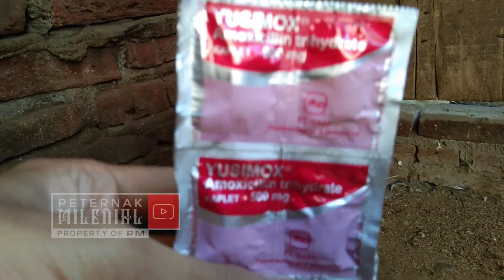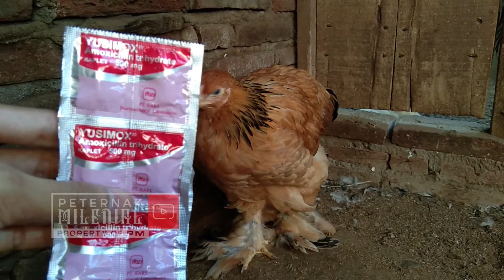OBAT WAJIB ADA DI KANDANG !!! Dapat MENGOBATI Berbagai Penyakit Pada Ayam